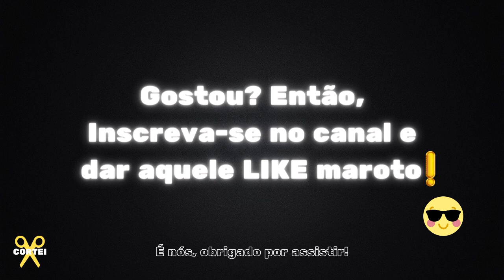VÉIO DA HAVAN FALA SOBRE O INÍCIO!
LUCIANO HANG - Flow Podcast #418